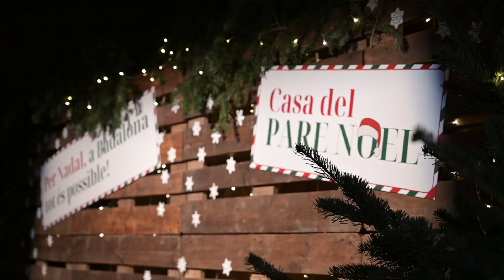Casa del Pare Noel a Badalona, 2023